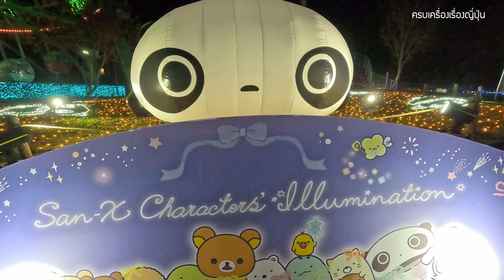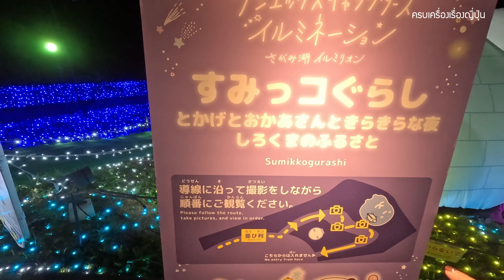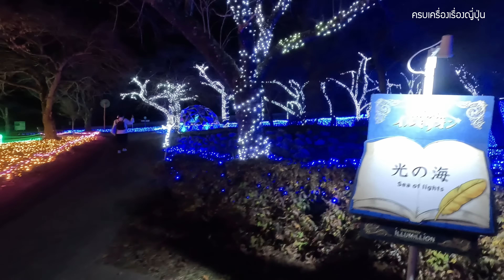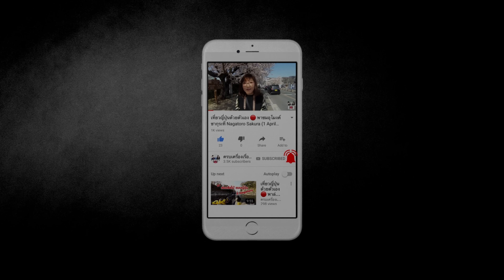เที่ยวงานไฟประดับ 6 ล้านดวง ยิ่งใหญ่ในคันโต อลัง ขนลุก ซากามิโกะ Sagamiko เที่ยวญี่ปุ่น คานากาวะ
วันนี้สาวแซ่บจะพาเพื่อน ๆ ไปเที่ยวกันที่ สวนสนุก Sagamiko MORI MORI จัดงาน Illumination ไฟประดับอลังการ 6 ล้านดวง ปีนี้ธีม  San-x Character illumination
✨ หนึ่งในงานประดับไฟที่ใหญ่ที่สุดในเขตคันโตต้องที่นี่เลยค่ะ Sakamiko Illumination (さがみ湖イルミネション) ตั้งอยู่ที่ Lake Sagami Mori Mori ที่มีการประดับไฟมากถึง 6 ล้านดวง อลังการงานสร้างมาก ๆ และงานนี้ก็ถือว่า ใหญ่ที่สุดในเขตคันโตด้วยนะคะ จัดงานตั้งแต่วันที่ 16 พ.ย. 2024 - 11 พ.ค.2025
✨ ไฮไลท์ของงานในปีนี้มาในธีม San-x Character ใครเป็นแฟนคลับบอกเลยห้ามพลาดเลยค่ะ โดยเฉพาะน้องหมีขี้เกียจ หรือ Rilakkuma ที่ครบรอบ 20 ปี มีโซนถ่ายรูปเพียบเลย และภายในพื้นที่แสดงไฟก็ยังมีโซนน่ารักตะมุตะมิ อย่าง Sumikko Gurashi, Tare Panda เป็นต้น
✨ และไม่ได้มีแค่งานประดับไฟธีม San-x Character เท่านั้นะคะ ยังมีโซนประดับไฟสุดโรแมนติกอื่น ๆ ด้วย ส่วนอาหาร ขนม ของฝากก็มีให้แวะชิม ช้อป เช่นเคย
🔖 ค่าเข้าชม:
▪️ ค่าเข้างาน Illumilion:ผู้ใหญ่ 2,000 เยน,เด็ก 1,300 เยน (ไม่รวมค่าเครื่องเล่น สามารถซื้อเพิ่มได้ค่ะ )
▪️ บัตร Night Free Pass : สำหรับผู้ใหญ่ 3,000 เยน, เด็ก 2,400 เยน
🚃 การเดินทาง : ลงรถไฟที่สถานี Sagamiko แล้วต่อรถบัส ที่ป้ายหมายเลข 1 มุ่งหน้าไปทาง Mikagi ลงรถบัสที่ป้าย "Pleasure Forest"
⏰ เวลาทำการ: 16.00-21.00
🧧 คูปองลด 5-7% ตึกม่วงอุเอโนะ
🧧 คูปองลด 15% ประกันการเดินทางทั่วโลก
👉 คูปองลดร้านอื่นๆ ในญี่ปุ่น